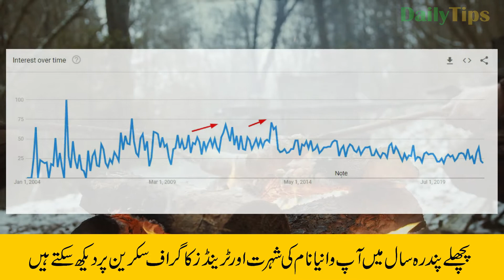Wania Name Meaning in Urdu and Lucky Number | Wania Naam Ka Matlab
Wania name meaning in Urdu is "تحفہ". In English Wania name meaning is "God's Gift". Wania name is used for Muslim boys. Wania name origin is Arabic. This is an Islamic name.

In this video, you will know Wania name meaning in Urdu. Also, I have shared some interesting facts about the name Wania.  Lucky day, lucky color, Wania name lucky stone and Lucky number for name Wania is also included in this video.

You will also see Wania name trends graph to better understand the popularity of this name.